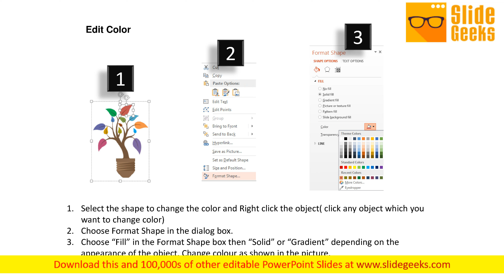Plant Infographic With Technology Icons Powerpoint Template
This PowerPoint slide has been designed with plant diagram with technology icons. This PPT slide of plant is suitable for green technology related topics. This professional slide helps in making an instant impact on viewers. Take the plunge with our Plant Infographic With Technology Icons PowerPoint Template. Success will surely ensue.